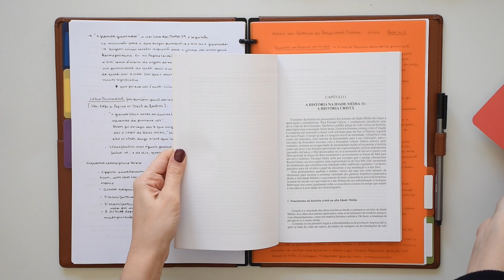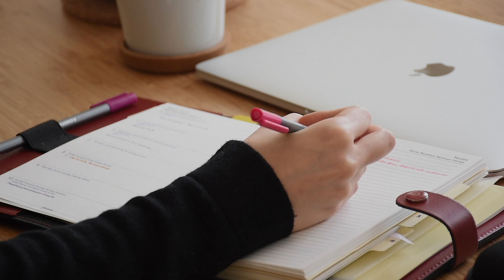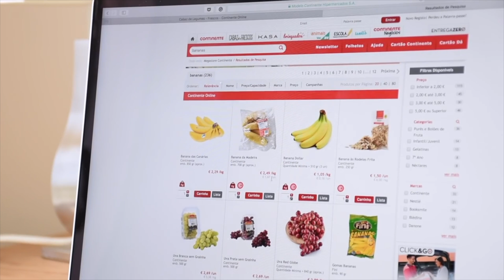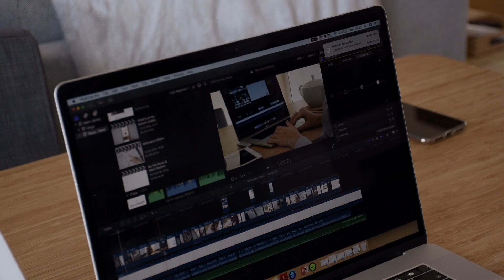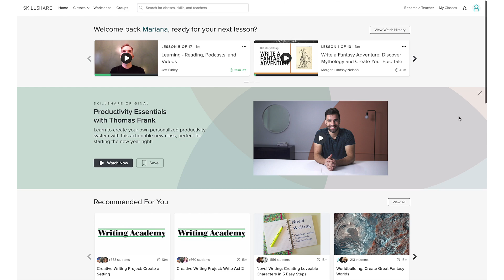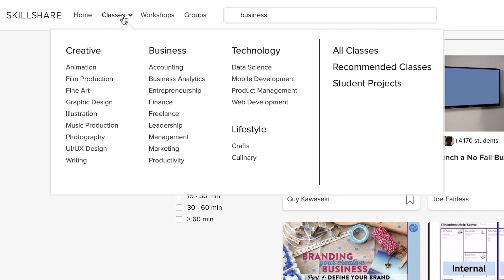5 things to do at night for a better morning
Hello everyone! In this video I show you tive things you can do in your evening routine to have an easier and more productive morning.